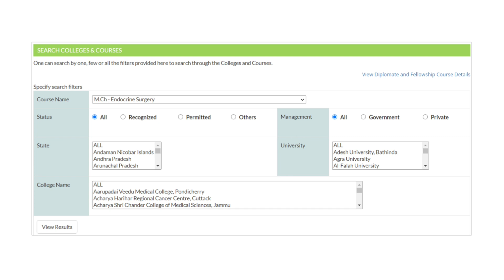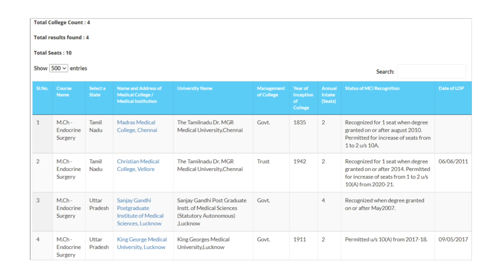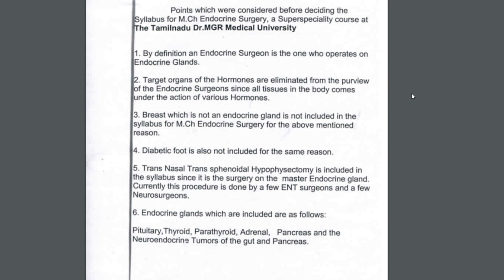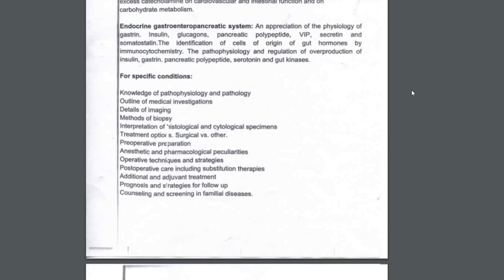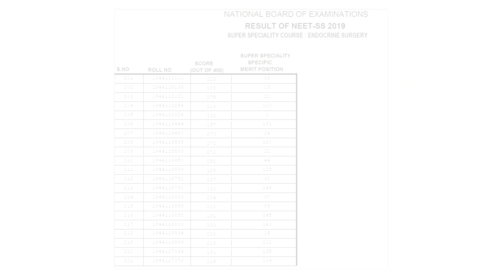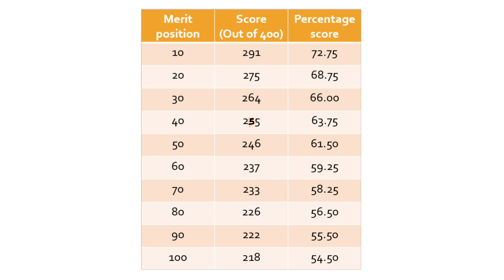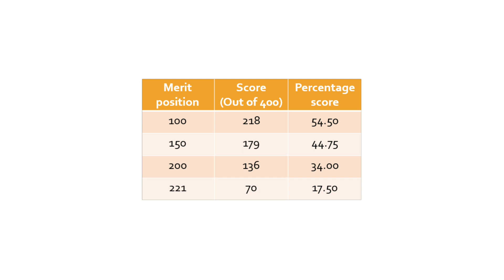Endocrine Surgery - NEET-SS 2019 Result Analysis : Mch preparation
A look into what is Endocrine surgery, how many Mch seats are available and where, and what was the 2019 NEET-SS like, how much did the topper score.